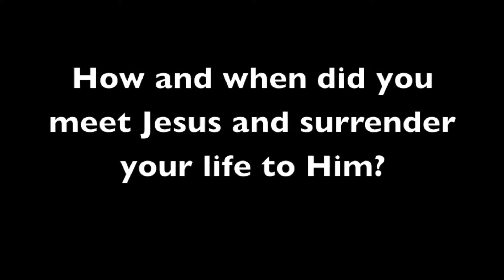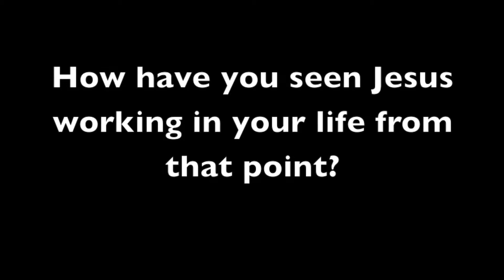James Bosmas' Testimony